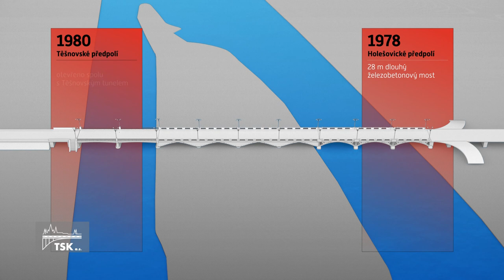Hlávkův most slaví 107 let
Přesně 107 let uběhlo od slavnostního otevření mostu spojujícího pražské části Karlín a Holešovice přes ostrov Štvanice. Přestože výstavbu Hlávkova mostu komplikovaly spory dvou tehdejších stavebních škol, vznikla jedinečná stavba dokládající urbanistický rozvoj hlavního města. V minulosti most sloužil jako hlavní dopravní tepna do holešovických jatek, dnes je páteřní komunikací pražské dopravy. V příštích letech jej čeká, stejně jako další mosty přes Vltavu, rozsáhlá rekonstrukce.